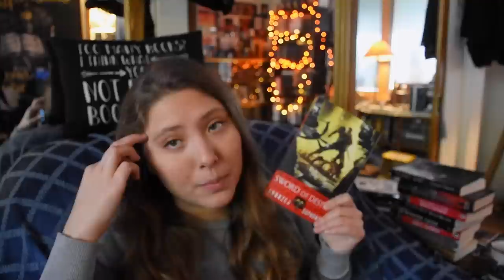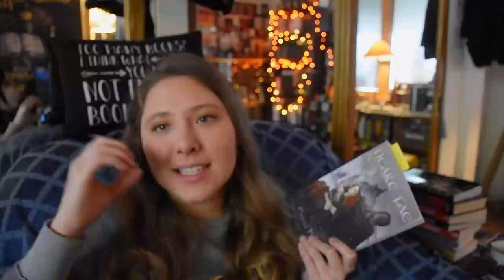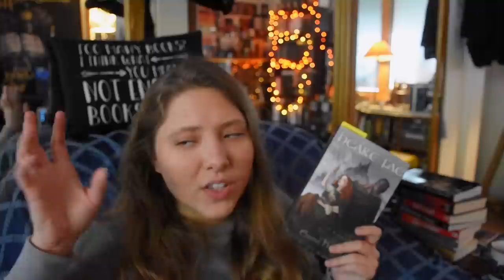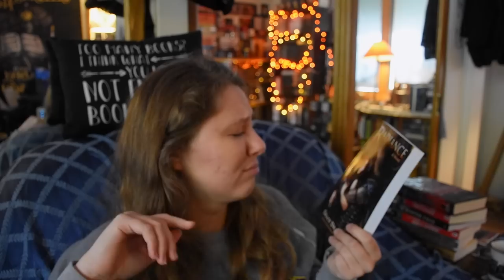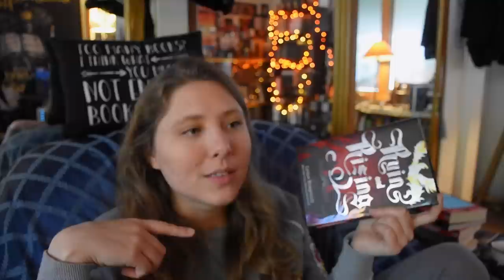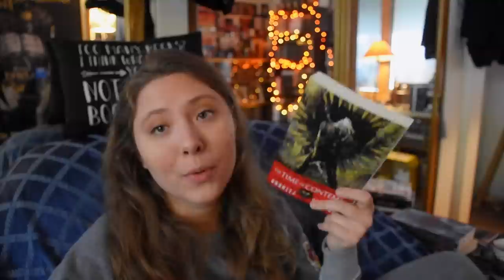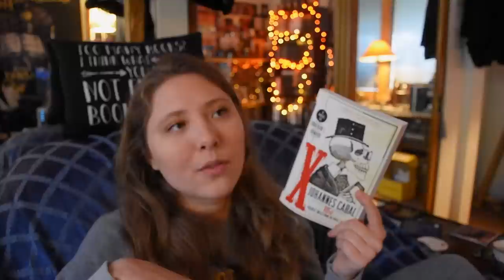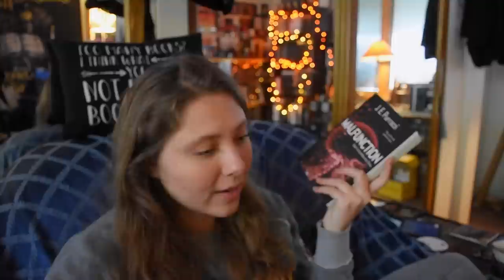NOVEMBER WRAP UP | 2018 | (Lots of Witcher...)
Note to self. don't plan to read other things while in the middle of a Witcher binge.

What did you read?

BOOKISH MUGS!
@creativeleighcrafts (on instagram)
LLIBRARY15

BOOK SLEEVES
@pages.remembered (on instagram)
LIENE10